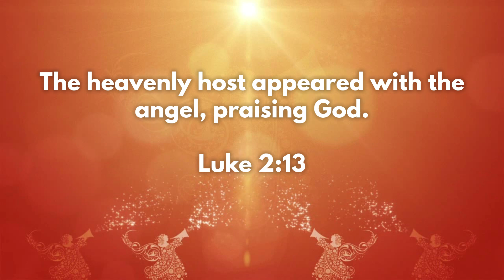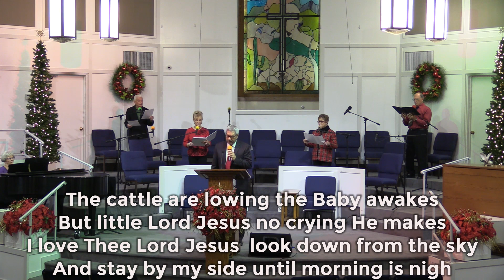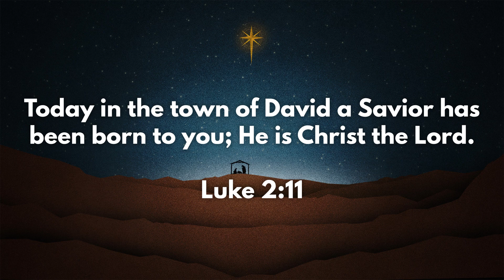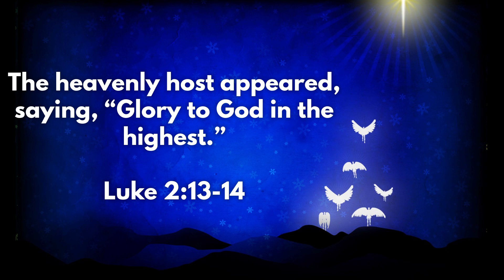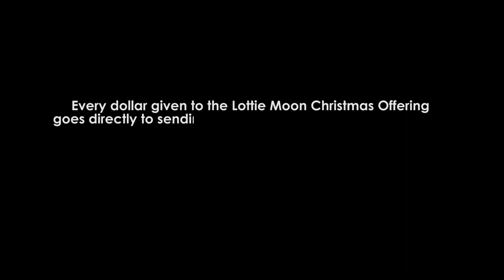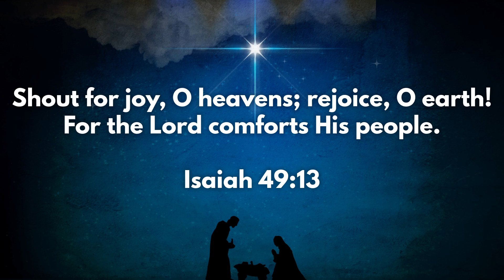December 13th, 2020 Service - "Joy: Finding God's Way